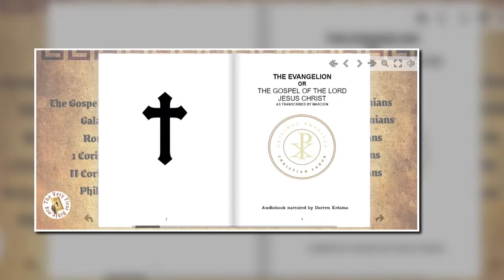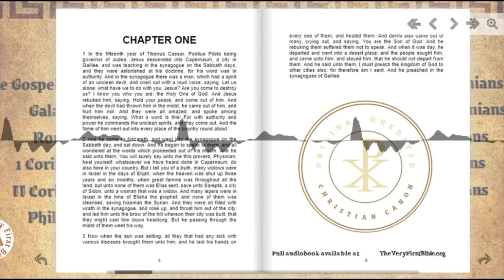The Gospel of the Lord (Evangelion) Chapter One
The Very First Bible 144 A.D. Audiobook
Chapter One of The Gospel of the Lord - narrated by Darren Kelama.
Courtesy of the Marcionite Christian Church and presented by First Bible Network.